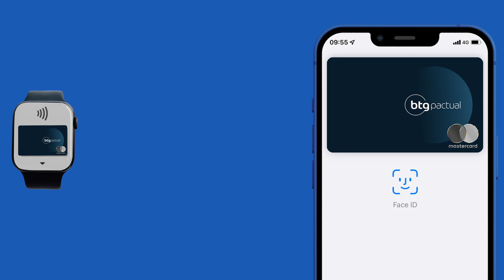Saiba como cadastrar seu cartão BTG nas principais carteiras digitais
O BTG Pactual é completo e com ele você consegue pagar por aproximação ou online, mesmo se estiver sem seu cartão em mãos. É possível cadastrar seus dados nas carteiras digitais do smartphone ou smartwatch e pagar de forma fácil e rápida.

Abra sua conta e peça o seu cartão de crédito BTG Pactual